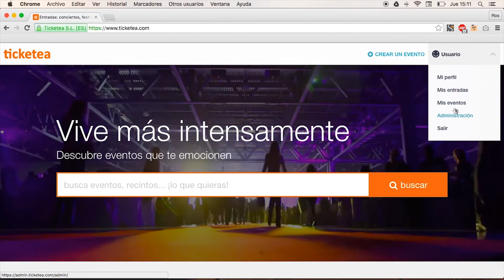Cómo añadir tus datos fiscales